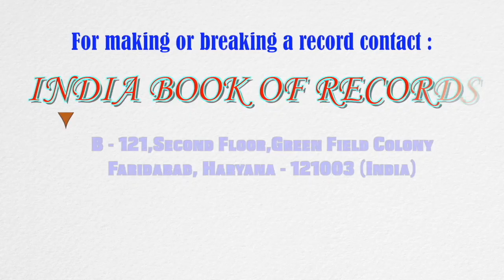Maximum flags painted inside coconut shells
The record for painting the maximum number of flags inside coconut shells was set by Ammna Sherin (born on March 12, 2005) of Palakkad, Kerala. She painted 99 flags of different countries on the inside part of 99 coconut shells at the age of 16 years, 7 months and 9 days, as confirmed on October 21, 2021.